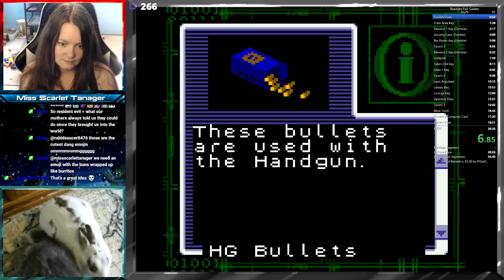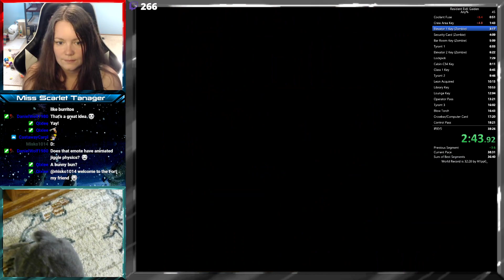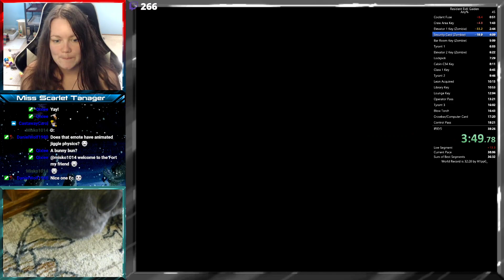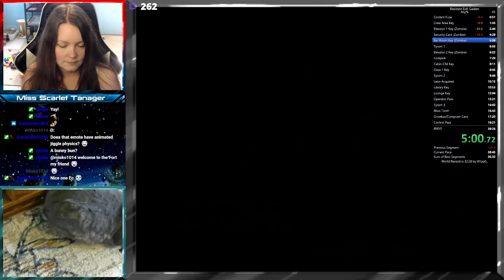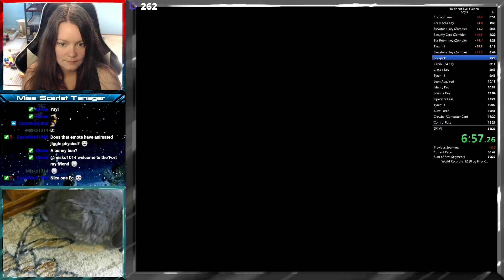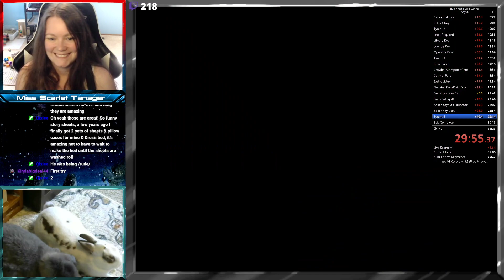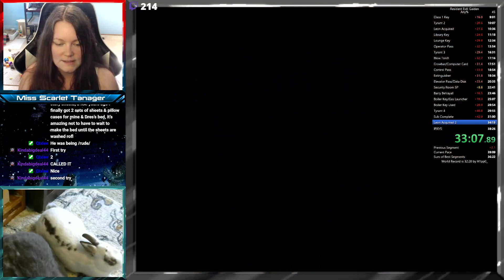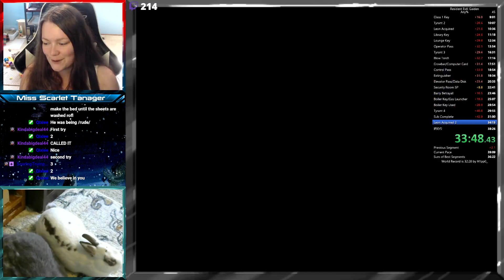Resident Evil: Gaiden | Any% | NTSC-U | Console: Gameboy Color | 38:12